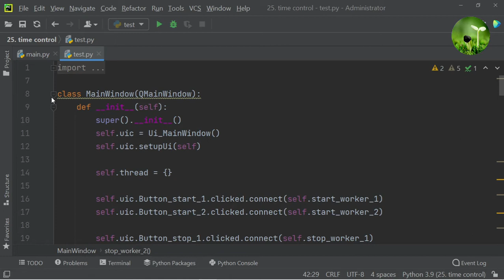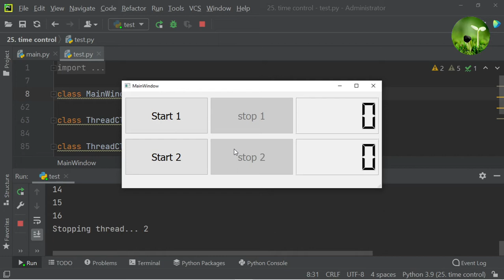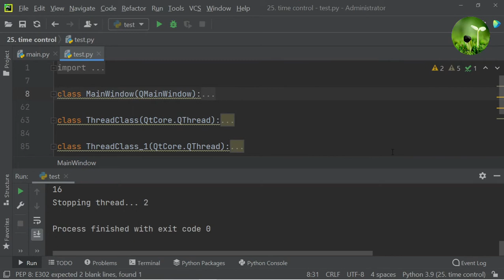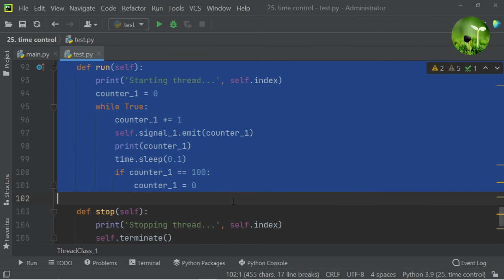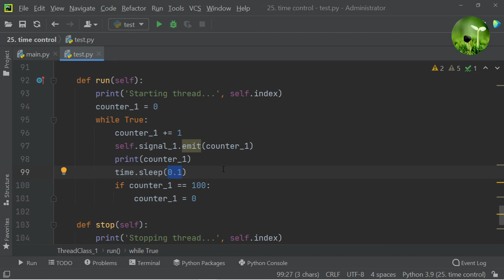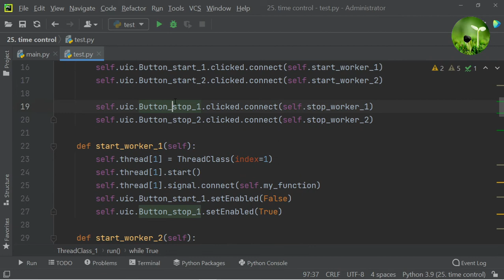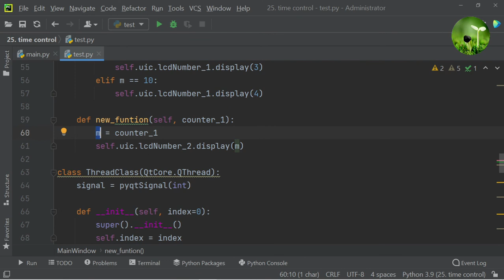B23: Chạy đa luồng với QThread, pyqt5, 2 nguồn dữ liệu khác nhau, 2021 "lato' channel"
2, hướng dẫn Qt Designer cơ bản các bạn xem ở link này nhé:

3, code chạy của chương trình:

import sys
from PyQt5.QtWidgets import QApplication, QMainWindow
from PyQt5.QtCore import pyqtSignal
from PyQt5 import QtCore
import time
from gui import Ui_MainWindow

class MainWindow(QMainWindow):
    def __init__(self):
        super().__init__()
        self.uic = Ui_MainWindow()
        self.uic.setupUi(self)

        self.thread = {}

        self.uic.Button_start_1.clicked.connect(self.start_worker_1)
        self.uic.Button_start_2.clicked.connect(self.start_worker_2)

        self.uic.Button_stop_1.clicked.connect(self.stop_worker_1)
        self.uic.Button_stop_2.clicked.connect(self.stop_worker_2)

    def start_worker_1(self):
        self.thread[1] = ThreadClass(index=1)
        self.thread[1].start()
        self.thread[1].signal.connect(self.my_function)
        self.uic.Button_start_1.setEnabled(False)
        self.uic.Button_stop_1.setEnabled(True)

    def start_worker_2(self):
        self.thread[2] = ThreadClass_1(index=2)
        self.thread[2].start()
        self.thread[2].signal_1.connect(self.new_funtion)
        self.uic.Button_start_2.setEnabled(False)
        self.uic.Button_stop_2.setEnabled(True)

    def stop_worker_1(self):
        self.thread[1].stop()
        self.uic.lcdNumber_1.display(0)
        self.uic.Button_stop_1.setEnabled(False)
        self.uic.Button_start_1.setEnabled(True)

    def stop_worker_2(self):
        self.thread[2].stop()
        self.uic.lcdNumber_2.display(0)
        self.uic.Button_stop_2.setEnabled(False)
        self.uic.Button_start_2.setEnabled(True)

    def my_function(self, counter):
        m = counter
        if m == 1:
            self.uic.lcdNumber_1.display(1)
        elif m == 3:
            self.uic.lcdNumber_1.display(2)
        elif m == 6:
            self.uic.lcdNumber_1.display(3)
        elif m == 10:
            self.uic.lcdNumber_1.display(4)

    def new_funtion(self, counter_1):
        m = counter_1
        self.uic.lcdNumber_2.display(m)

class ThreadClass(QtCore.QThread):
    signal = pyqtSignal(int)

    def __init__(self, index=0):
        super().__init__()
        self.index = index

    def run(self):
        print('Starting thread...', self.index)
        counter = 0
        while True:
            counter += 1
            self.signal.emit(counter)
            print(counter)
            time.sleep(1)
            if counter == 10:
                counter = 0

    def stop(self):
        print('Stopping thread...', self.index)
        self.terminate()

class ThreadClass_1(QtCore.QThread):
    signal_1 = pyqtSignal(int)

    def __init__(self, index=0):
        super().__init__()
        self.index = index

    def run(self):
        print('Starting thread...', self.index)
        counter_1 = 0
        while True:
            counter_1 += 1
            self.signal_1.emit(counter_1)
            print(counter_1)
            time.sleep(0.1)
            if counter_1 == 100:
                counter_1 = 0

    def stop(self):
        print('Stopping thread...', self.index)
        self.terminate()

if __name__ == "__main__":
    app = QApplication(sys.argv)
    main_win = MainWindow()
    main_win.show()
    sys.exit(app.exec())